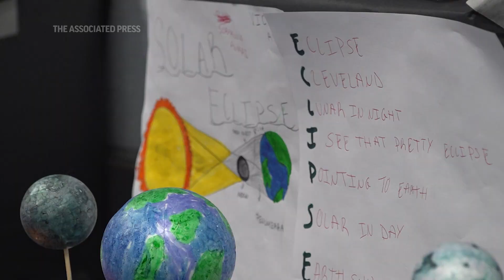Ohio schools prepare for April's total solar eclipse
The total solar eclipse expected on April 8 already is inspiring school lessons in science, literacy and culture. Some schools in the path of totality will be closed for the day so that students aren’t stuck on buses or in crowds expected to gather.